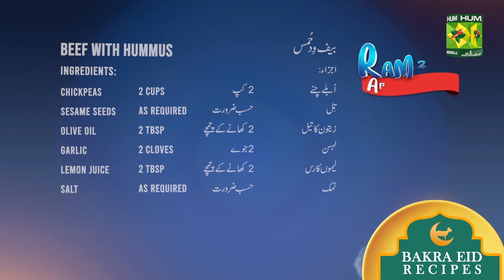Beef With Hummus Recipe | Bakra Eid Special Beef Recipe | Hummus with Beef Quick Recipe | MasalaTv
Beef With Hummus Recipe | Bakra Eid Special Beef Recipe | Hummus with Beef Quick Recipe | MasalaTv  @MasalaTVRecipes

Beef With Hummus Written Recipe :

Chickpeas    2cups
Garlic    2cloves
Ground cumin  as required
Onion    1
Diced beef    ½ kg
Allspice           as required
Pine nuts (toasted)  as required
Pomegranate seeds  as required

Method :
Step 1. To make hummus  by adding the chickpeas, tahini, olive oil, garlic, lemon, salt and ground cumin to a food processor. Blitz until you reach the desired consistency. You could add a dash of water if your hummus is too dry or chunky.
Step 2. To prepare the meat, start by sauteing a diced onion in a pan with a little bit of olive oil. Cook until the onion becomes tender and translucent.
Step 3. Add the diced beef or lamb. Season with Allspice, and sea salt.

The meat that is used for this dish is usually beef or lamb fillet diced with a sharp knife (minced meat won’t work for this recipe).
When the meat is cooked through and the juices evaporated, remove from heat and set aside.
Step 4. Assemble your hummus with meat!
In a bowl, spread the hummus using a spoon and make a well in the centre. If you hummus is too thin, this won’t work so make sure that the hummus is still thick and nice (don’t add too much water when you blitz it in the food processor).
Pile up the meat in the centre of the hummus.
Top with toasted pine nuts. The best way to toast pine nuts, is by heating a little bit of olive oil in a pan then toasting the pine nuts for a couple of minutes. Once they start changing their colour, remove from heat immediately.